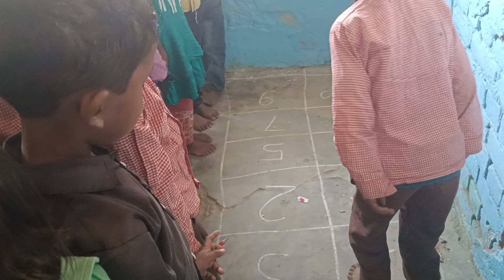Khel Khel mein Shiksha